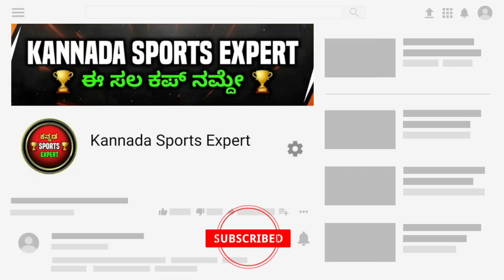Tata IPL 2022 RCB vs PBKS Live Playing X1 & Toss | Virat Kohli Duck Out | Maxwell Century